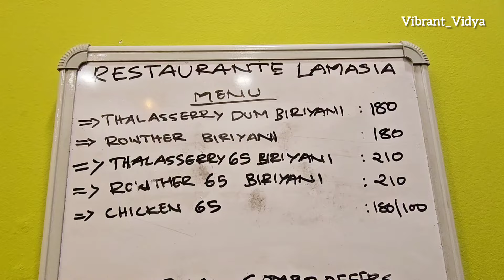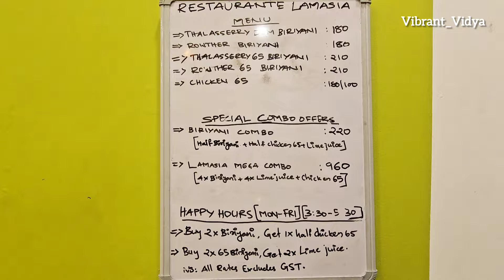💢രുചികരമായ തലശ്ശേരി ചിക്കൻ ദം ബിരിയാണി| Restaurante La Masia | കൊല്ലം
Location  Nairs Hospital back side , Keerthi Nagar Number 38. Kollam.

Music released by Argofox     • A Himitsu - Adventures...  ​